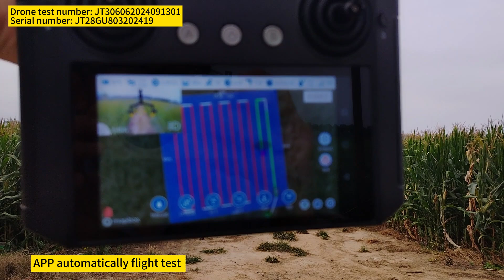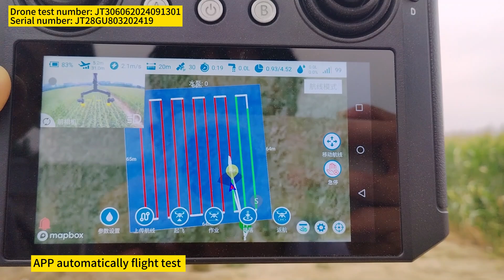TEST VIDEOS DRONE SPRAYER: DRONE-GU-19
Joyance Tech, a professional manufacturer of agriculture sprayer drones for more than 10 years and we have exported to 100 countries. This product can spray the pesticide instead of humans with higher spraying efficiency and safer, it can save 90% water and 30% chemicals, improving the production of your crops. the drone can fly automatically. You will make plans on the app and the drone will finish the task autonomously. The drone is very easy to operate, we provide after-sales service and a warranty. At present we have models with 10L, 20L, and 40L, 50L with different capacities, which you can use for your own farm or do the business of spraying services to make money. Also we have new products cleaning drones used for windows buildings and roof solar panels cleaning. dronepressurewashing windowcleaning dronesprayer agrodrone agriculturaldrone dronesprayer agriculturedrone agro #